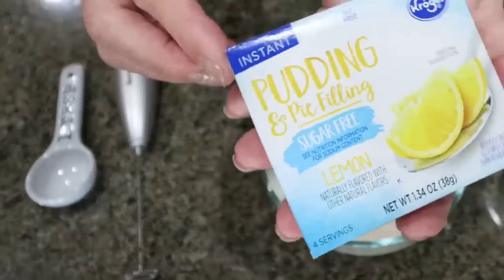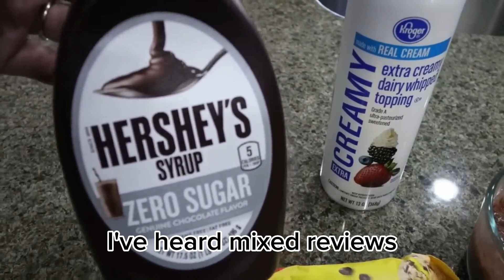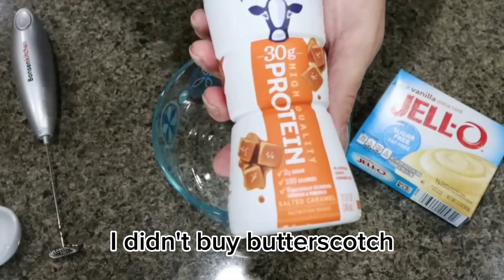7 Delicious High Protein Pudding, 30g Protein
HAPPY SUNDAY! I am SO excited to share these 7 protein recipes with you! They are all delicious and PACKED with protein!